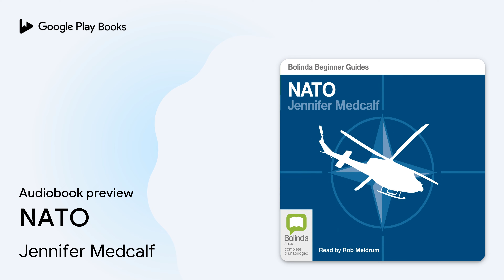NATO: An Audio Guide by Jennifer Medcalf · Audiobook preview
NATO: An Audio Guide
Authored by Jennifer Medcalf
Narrated by Robert Meldrum

0:00 Intro
0:03 NATO: An Audio Guide
0:35 introduction
2:09 The origins of NATO
8:51 NATO’s post-Cold War adaptation
15:35 Continental drift?
15:35 Outro

BOOK DESCRIPTION

This is a comprehensive yet concise and accessible introduction to the history, role, activities and future challenges facing NATO. Assuming no prior knowledge of the subject, author Jennifer Medcalf guides listeners through the complex structure of this organisation. Despite predictions of its imminent demise, NATO is in fact more prominent than ever in international affairs, and this introduction will prove essential not only for the general listener, but also for the growing numbers of students on International Relations courses, and for service personnel in NATO and elsewhere.

Jennifer Medcalf is Lecturer in Politics at the University of Bath, England. She has taught and written widely on the subject of international affairs, and convenes courses for the armed forces, in addition to providing consultations for the media on NATO and related issues. She is the author of numerous articles and book chapters on Transatlantic Relations and International Security.

Robert Meldrum is an actor, director and teacher with over 35 years experience. His TV and film credits include Blue Heelers, Georgia and The Big Steal. Originally a member of the Australian Performing Group at the Pram Factory in Melbourne, he has performed with all the major Australian theatre companies and was a lecturer in acting at the Victorian College of the Arts for eight years.

AUDIOBOOK DETAILS

Language: English
Publisher: Bolinda
Published on: May 1, 2012
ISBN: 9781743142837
Duration: 8 hr, 16 min
Genres: Political Science / General